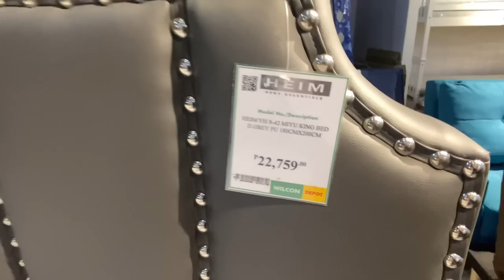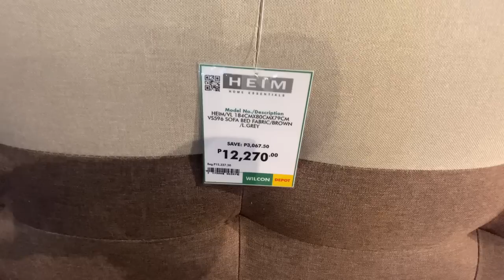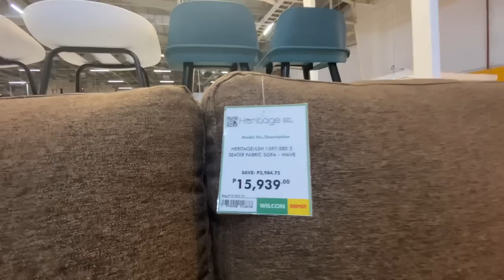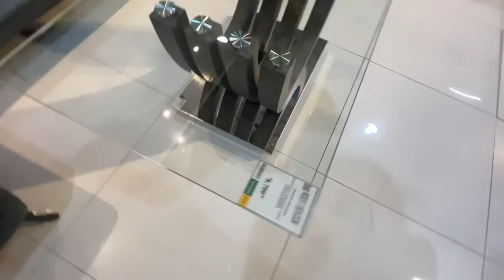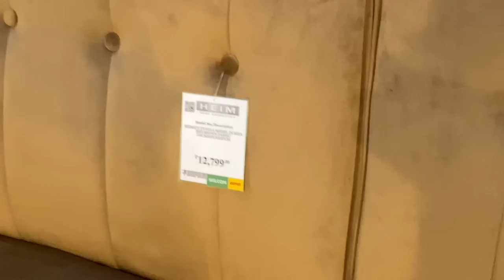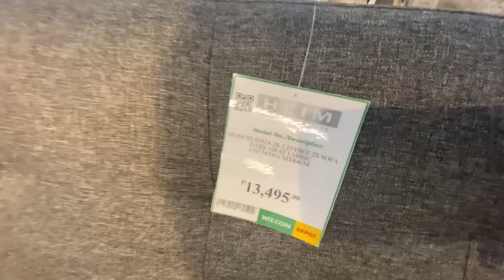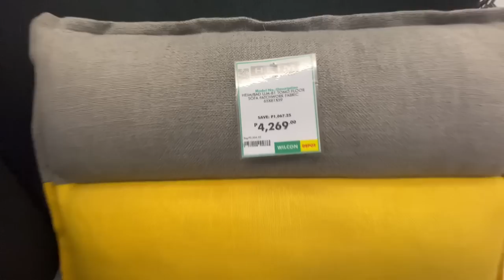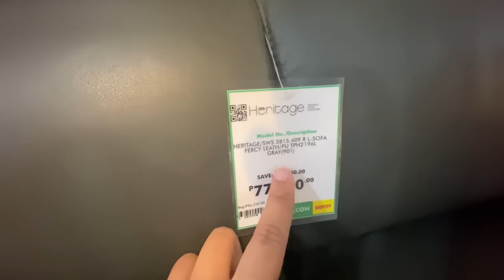Canvass tayo ng sofa, bed, accent chair atbp. Daming magaganda!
Hello mga kaviewers kamusta po kayo ngayon ay mag cacanvass po tayo sa wilcon depot Mexico branch ngayon naman po ay mga sofa, center table, bed atbp..

Sana makakuha po kayo ng ideas sa vlog na ito.